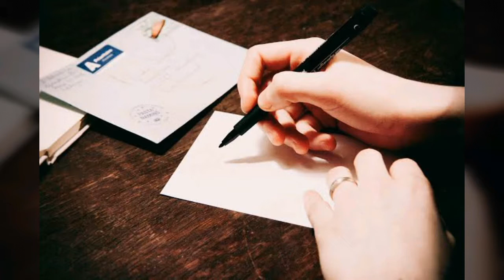Mere mahaboob ki yahi(salaami) kumar sanu hits full hd song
Alfaz ❤ k sp